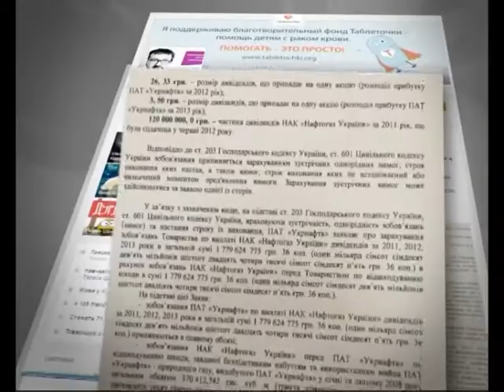"Укрнафта" задолжала государству дивиденды за 2011 и 2013 годы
"Укрнафта" до сих пор не выплатила дивиденды государству

"Укрнафта" досі не виплатила дивіденди державі